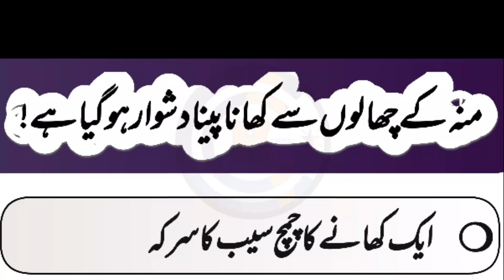Mu Me Chhaly Nikalny ka Behtreen Elaaj | Health Clinic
Assalamualaikum welcome to my YouTube channel. aj ki vedio m apko btao ge mu me Chhaly Nikal any ka zbrdast elaj . agr Ap es preshani sy do char hn to ye treqa zaror azmaen.